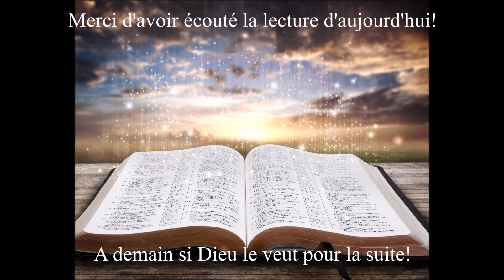Écoute de la Bible du 6 Août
Votre rendez-vous quotidien avec la Bible. L'écoute du jour est tirée du livre de Proverbes les chapitres 23 à 25. Bonne écoute!